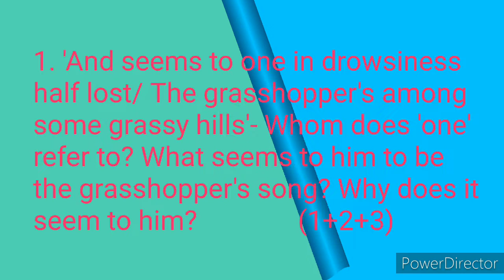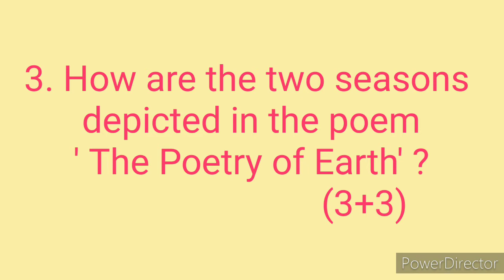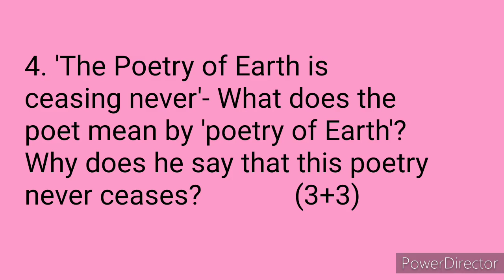HS English Suggestion 2021 Poetry || The Poetry of Earth || Class 12 English Suggestion 2021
Hs english suggestion 2021 poetry, class 12 english suggestion 2021, The Poetry of Earth.
Hs 2021 English suggestion the poetry of earth
The poetry of earth suggestion 2021